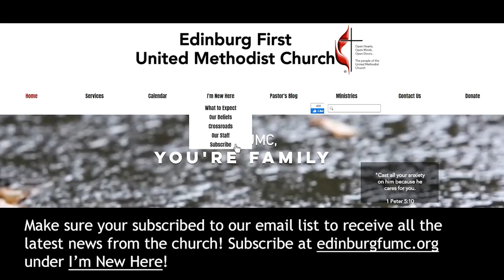Come to The Table (11/06/2022 @ 10:30AM)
Sermon: Come to The Table

Hymns:
Sing with All the Saints in Glory (UMH 702)

Performances:
Come Thou Fount (CCLI# 7055916)
It Is Well (CCLI# 7021972)
Goin’ Home - Jennifer Lopez
My Lord What A Mornin’ - Edinburg FUMC Chancel Choir
Pre-Service, Offertory - Aliya Rodriguez